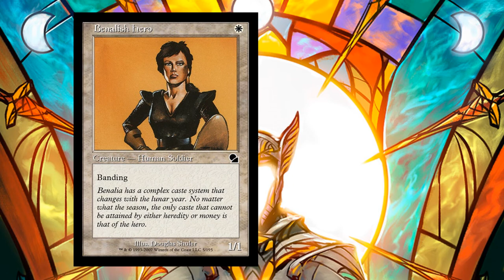The Sagas of Magic: History of Benalia [MTG Lore]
Today we take a look at one of Dominaria's most well-established nations, the shining empire of New Benalia, and its' history. This is hopefully only part one in a series of videos detailing each of Magic's Sagas.